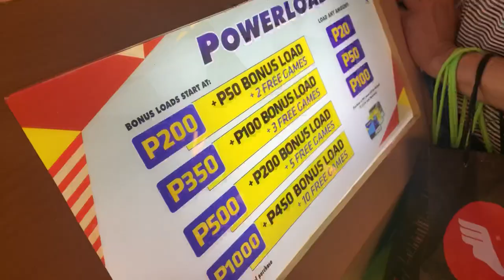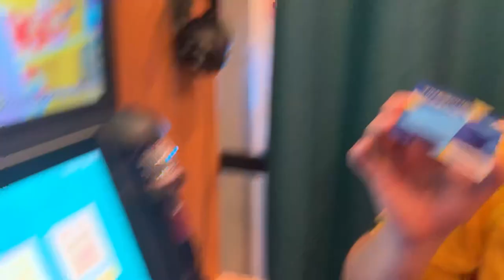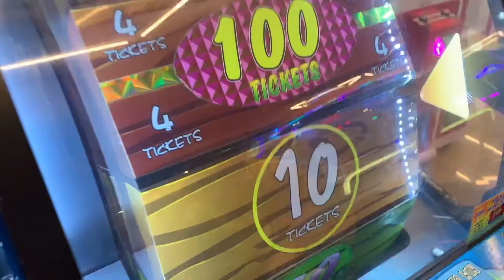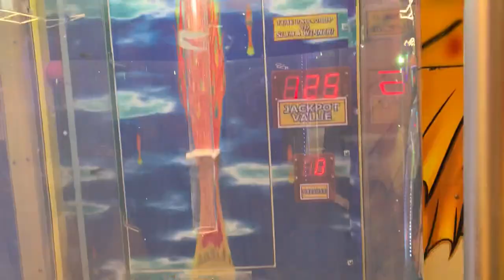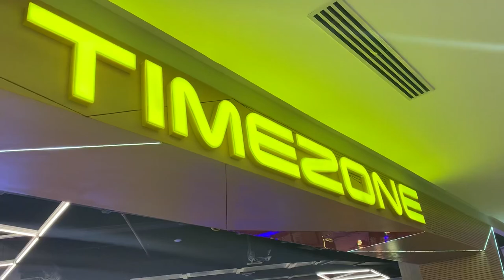New Timezone @ Ayala Malls Manila Bay | kumanta si idol ej 🤣🤣🤣